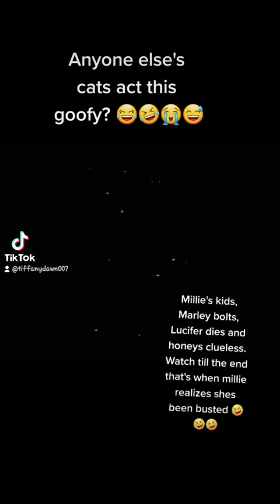Funniest fart prank ever 😂🤣🤣💣💨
one kitten bolts one kitten dies "not really" and the other is clueless 🤣🤣😂🤣😂😭😅